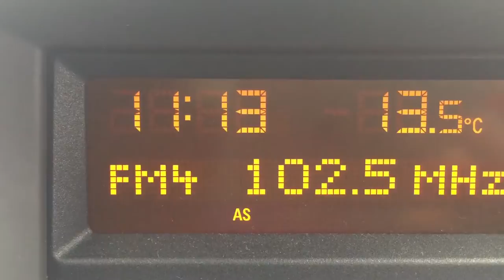The Edge 102.5 MHz Deniliquin NSW received in Tallong NSW [tropo]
Received on a stock car radio at Tallong NSW. Distance= 475 km/295 miles via tropo/aircraft enhancement.